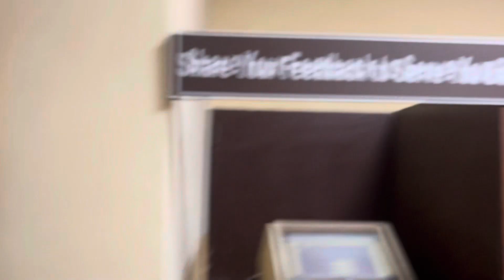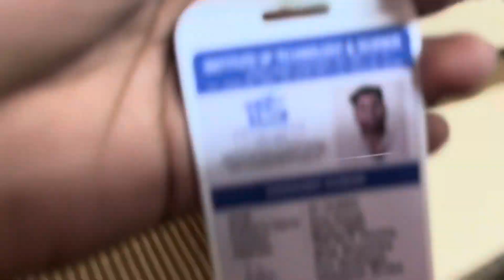Its ka nazar ka tikka 😂| The Boyzz